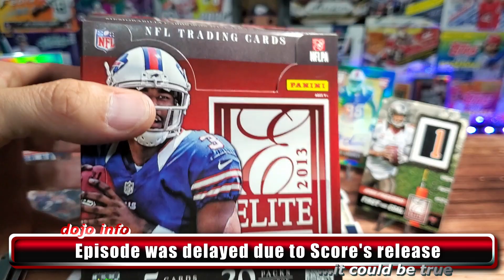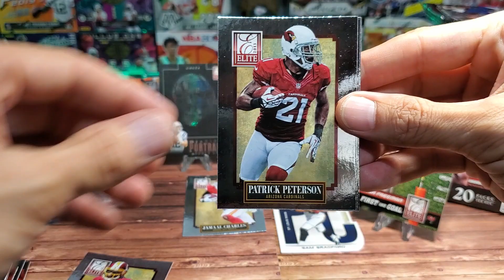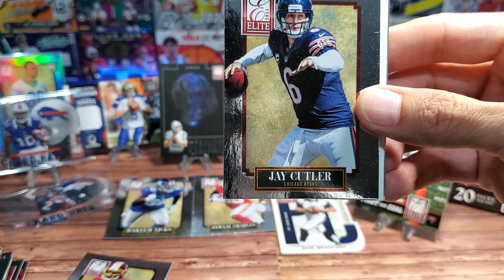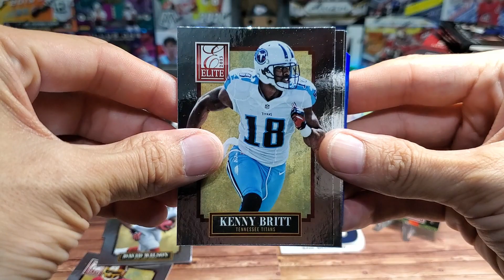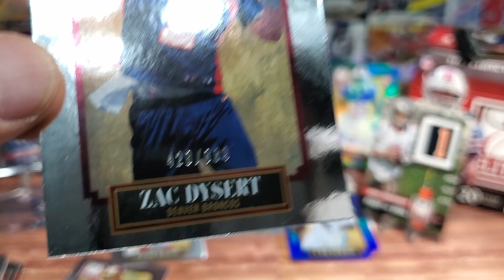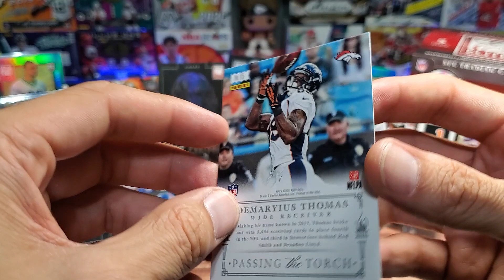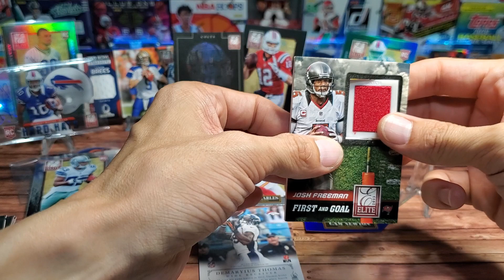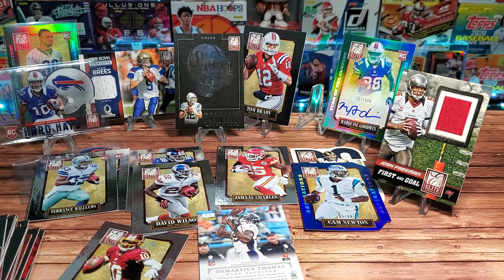2013 Elite Hobby Box - What Could be Left? Opening the Final 7 Packs of this Fun Filled Hobby Box!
Originally planned for Wednesday we are now finishing the 2013 Elite Hobby Box!  4 hits have been pulled already so the big question is, what could be left?

Ebay Store: